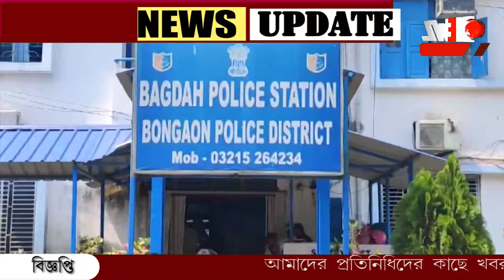সাইবার প্রতারণা, কোটি কোটি টাকা আত্মসাৎ! বাগদায় গ্রেফতার ছয়।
সাইবার প্রতারণা, কোটি কোটি টাকা আত্মসাৎ! বাগদায় গ্রেফতার ছয়। এর জাল বিস্তৃত বহুদূর, মনে করছেন তদন্তকারীরা। অভিযুক্তদের তোলা হল বনগাঁ আদালতে।